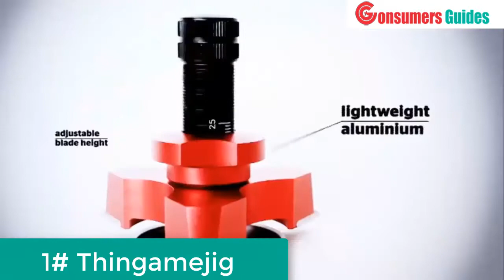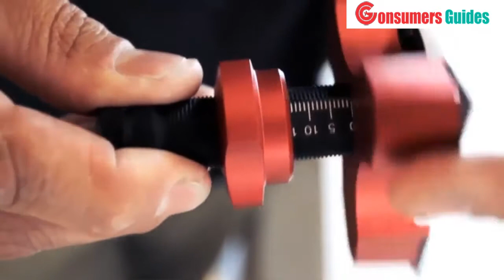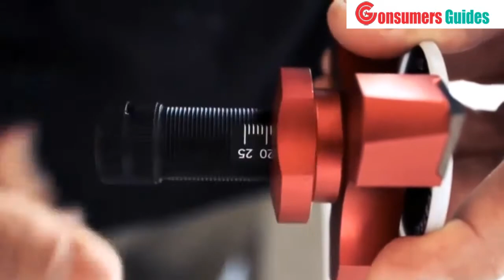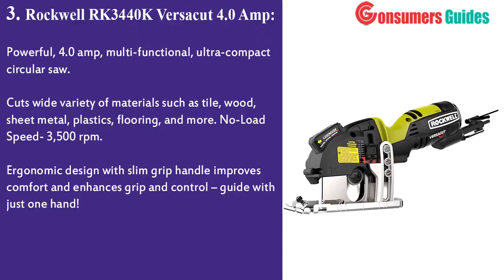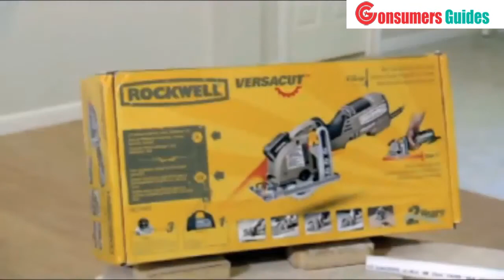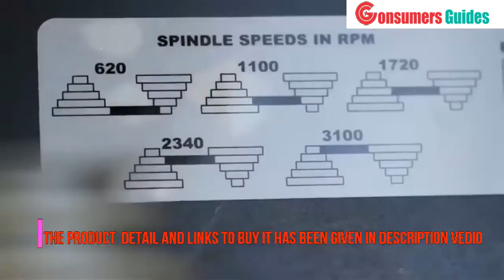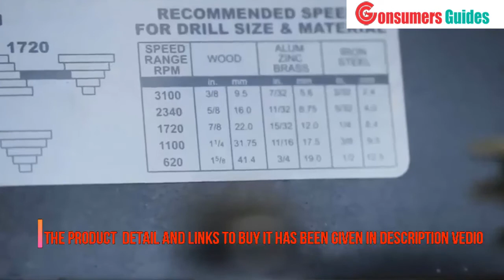Top 5 Best Cool DIY WoodWorking Tools In 2021 - You Must Have On Amazon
1. Thingamejig Scribing Tool Imperial/Metric

2. WORX WORXSAW 4-1/2" Compact Circular Saw

3. Rockwell RK3440K Versacut 4.0 Amp Ultra-Compact Circular Saw with Laser Guide and 3-Blade Kit with Carry Case

4. True Position Tools TP-1934 Cabinet Hardware Jig

5. WEN 4208 8 in. 5-Speed Drill Press

Today, we reviewed the 5 best woodworking tools that you can buy this year. I made this list after testing many different woodworking tools and i ranked these based on their price, quality, durability and more.